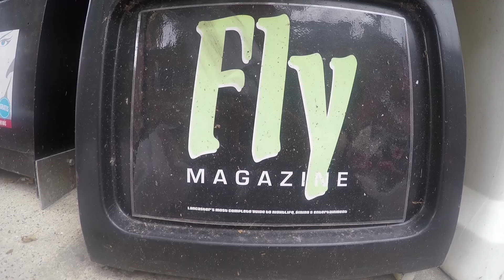Fly on the Wall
Walking around a new city can be intimidating, if you don't have a guide. Walking around a place you know well can be boring - unless you find a way to reengage with all these buildings and bars you're looking at. Enter Fly on the Wall - Fly's new series, which takes you on a focused walking audio tour of a city or neighborhood and gets you acquainted with the history and character of the area along the way. The first installment focuses on Lancaster City, and it's perfect for this time of year.